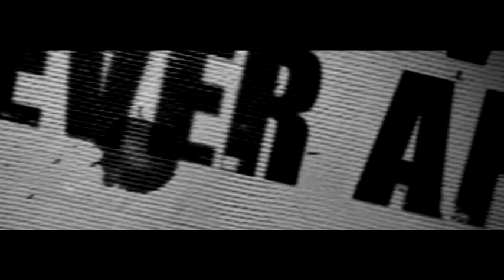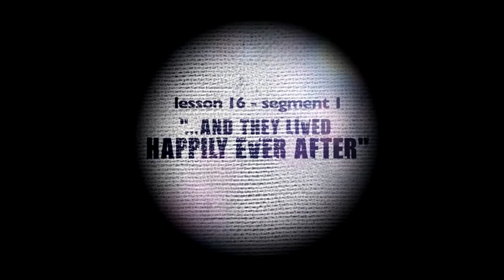A Brief History of Humankind - Lesson 16 - part 1- Dr. Yuval Noah Harari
Lesson 16 - And They Lived Happily Ever After - Part 1
Dr. Yuval Noah Harari

Have 500 years of amazing discoveries, developments, and revolutions made people happier? Are people today happier than in the Middle Ages, or in the Stone Age? If not, what was the point of all these changes? Most history books ignore these issues, yet these are the most important questions we can ask about history. New studies in biology, economics, and psychology are offering fascinating insights into the history of human happiness.